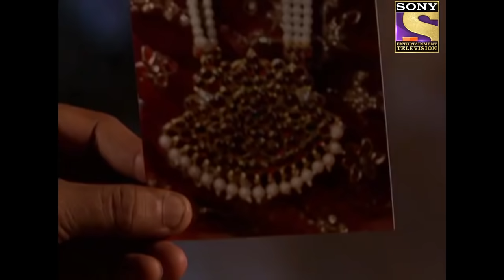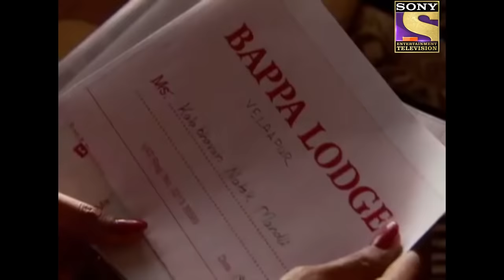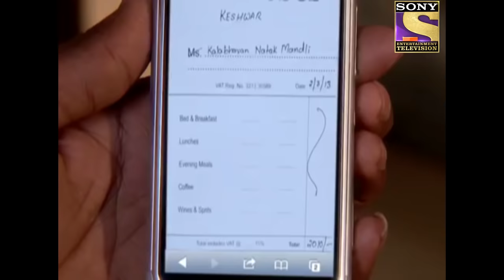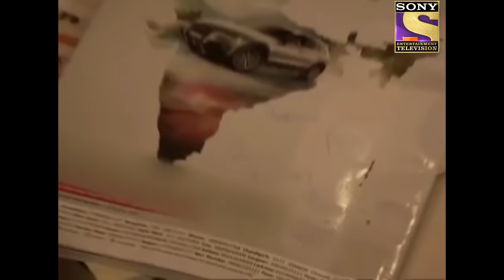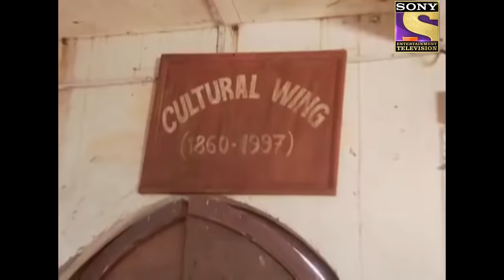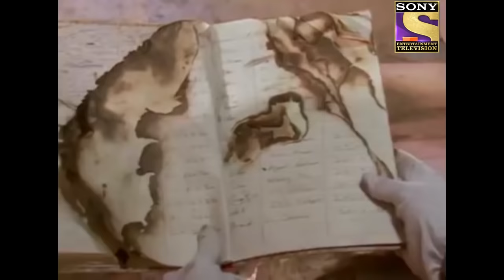CID - सीआईडी - Ep 932 - Mahabharat Part 2 - Full Episode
Episode 932: Mahabharat Part 2
Urban theatre group Kalabhawan perform in every small town in India but there is a strange layer of crime related to them. In whichever town they perform, a wealthy family is killed. CID is called in to investigate the case. Will CID solve the case? Watch this episode to find out.